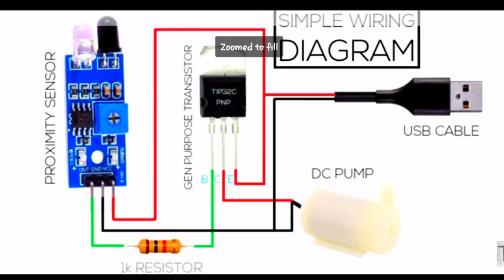COVID-19#CONTACTLESS HANDWASH DISPENSER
Covid-19#coronavirus information#kerala covid-19 helpful information# CONTACTLESS HANDWASH DISPENSER#

Using Items AMAZON COMBO

ERH India DIY Kit for Automatic Sanitizer Machine IR Sensor, Submersible Water Pump, Resistor, Power Cable, TIP32C transistor, 6-M2F Wire (Make Your Own Sanitizer Dispenser)
50%
off

By
 Sobin
C5